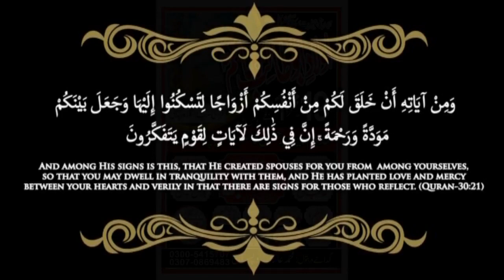19.Moram 2022 Majlas aza Dina Hadali Dua go Aayan Abbas UK part.1